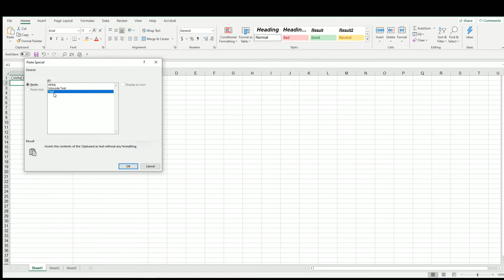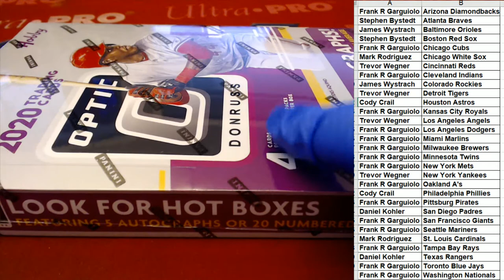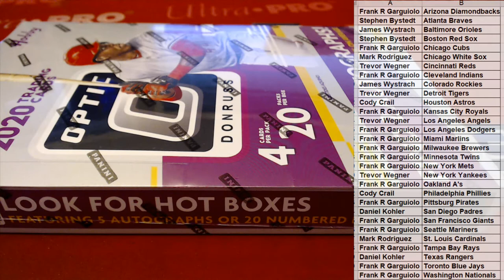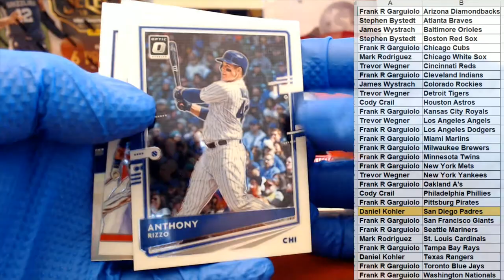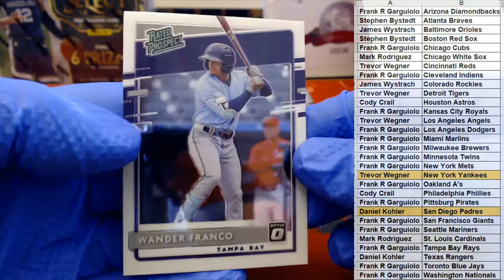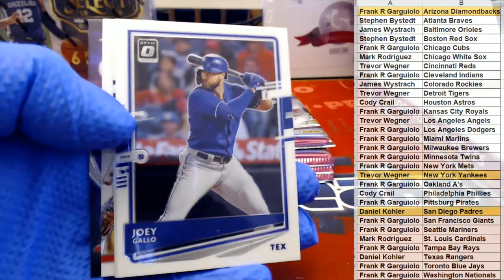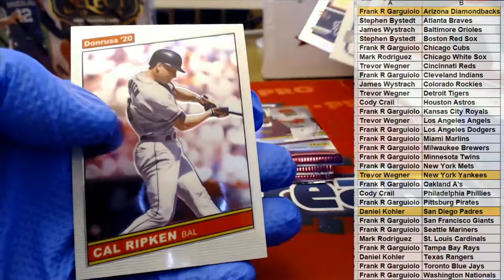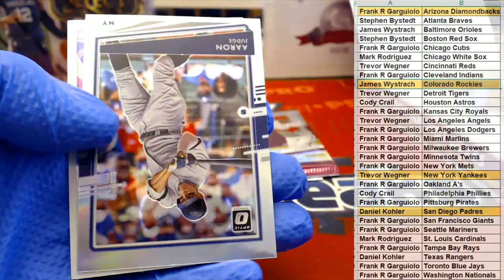2020 Panini Donruss Optic Baseball ID 20PANDONOPBB118